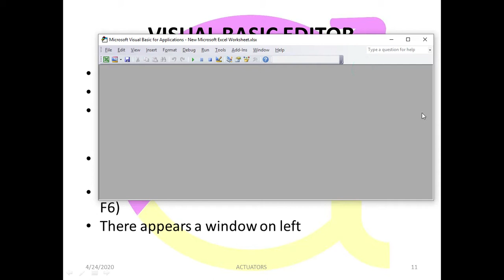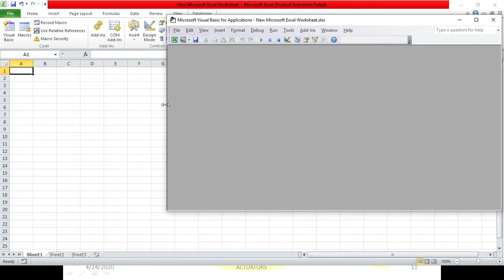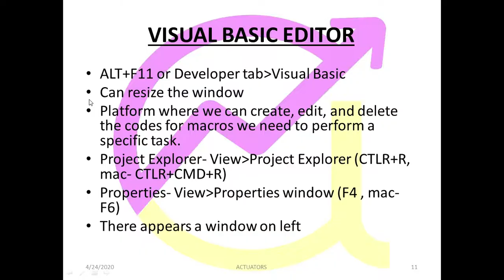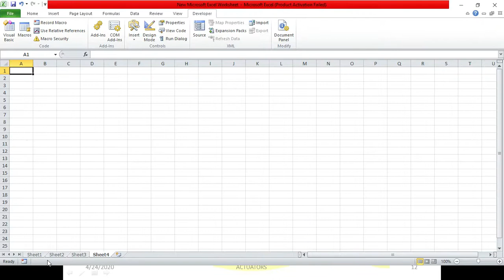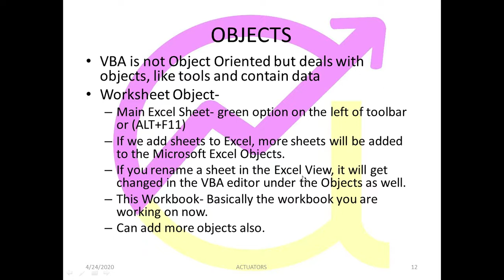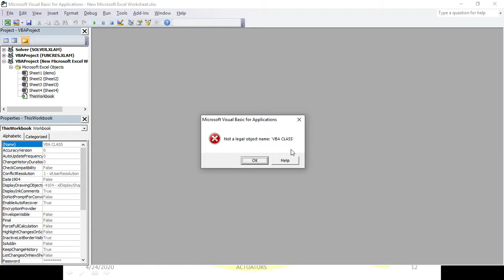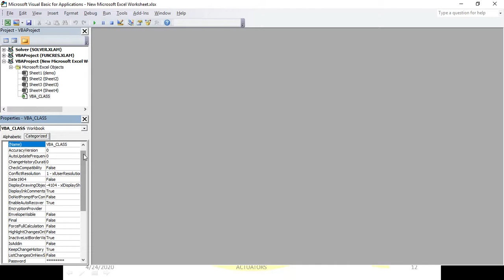VBA Visual Basic Editor | Shivangee Agarwal